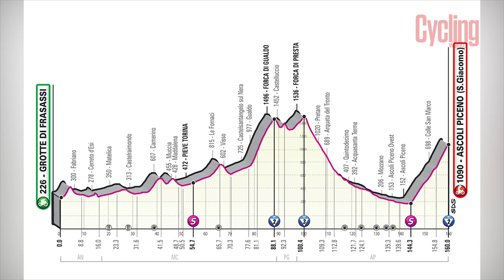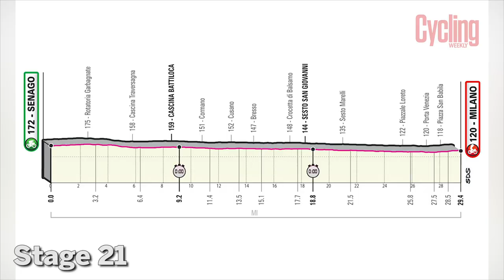Who's Going To Win The 2021 Giro D'Italia? | Race Preview | Cycling Weekly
The 2021 Giro d’Italia returns to its regular spot on the calendar, kicking off from Turin, northern Italy, on May 5, following last year’s coronavirus postponement, and we’re in for a thriller edition.

This season, the Italian Grand Tour will host some of the biggest names in cycling, from Tour de France winners to former world champions, we’re set for an unforgettable Corsa Rosa.

Here is everything to look out for in the 2021 Giro d’Italia